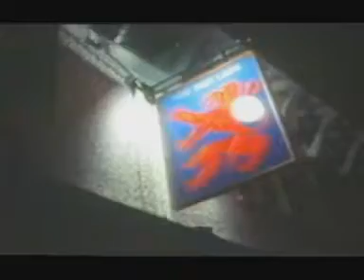THE BUSINESS - Blind Justice (Live At The ''Red Lion'' Gravesend)